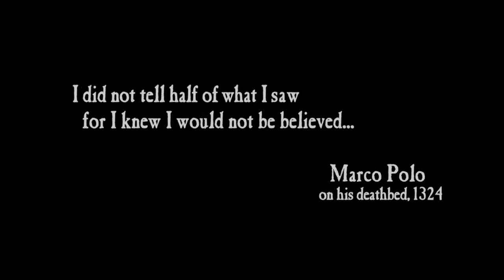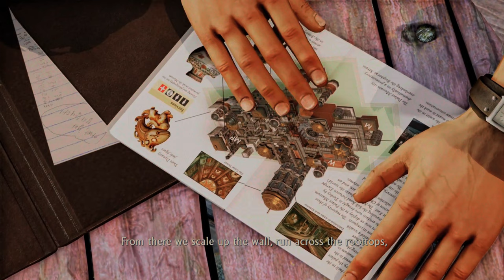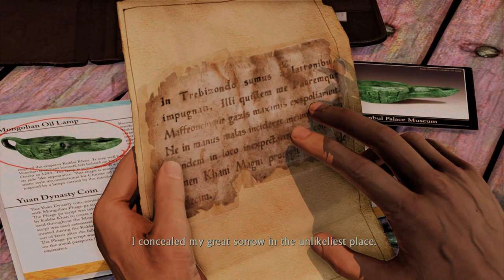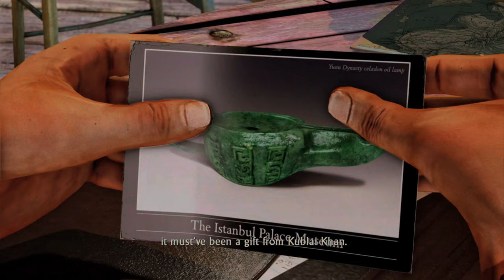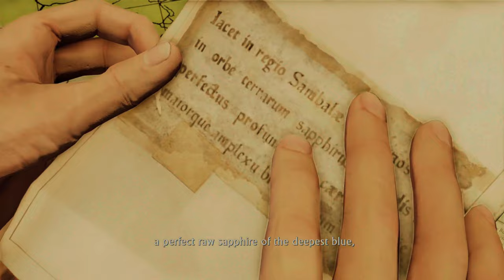Uncharted 2 Among Thieve's Part 1 (Marco Polo's Lost Treasure)